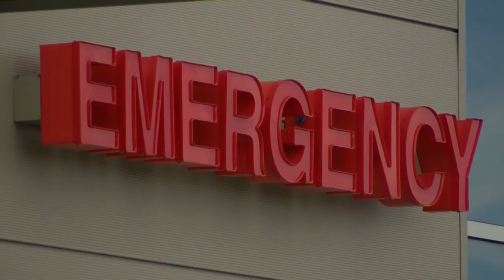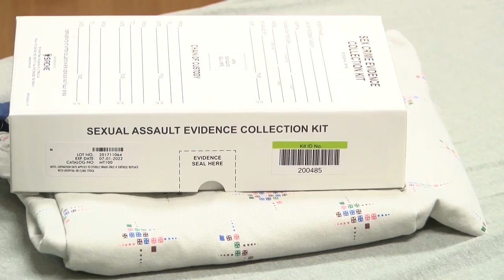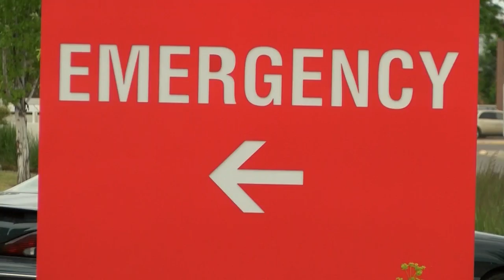Emergency room team at Benefis specializing in sexual assault cases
A local medical team is coming together to help survivors of sexual assault through their trauma.